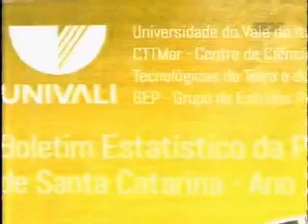Pesquisa aponta Santa Catarina como maior estado produtor da indústria pesqueira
Data: 13/03/14
Emissora: RIC/Record
Programa: Jornal do Meio Dia
Resumo: Pesquisa aponta Santa Catarina como maior estado produtor da indústria pesqueira